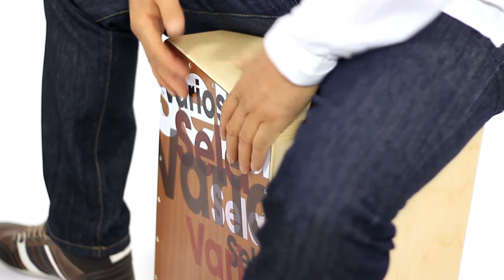Sela Cajon - Hakim Ludin presents the Cajon Revolution: Sela Varios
[Anzeige/ Advertisement]

Do you have to make compromises on quality when buying an entry-level cajon? The answer is clearly: No! With the Varios you get a cajon at an incredible price offering all the features of a professional cajon. Sela hereby proves that in terms of sound, quality and features no concessions have to be made.

The Varios sounds amazing with a massive bass and an assertive snare drum. It offers further playing possibilities like pre-adjusted Clap Corners and a removable Sela Snare System. Additionally, the unique design of the playing surface is a real looker.

Thanks to the Sela Snare System, it is also possible to use a second snare. In this way you get a lot of snare sound, which is especially popular among flamenco players, for Latin grooves and for musicians who generally prefer a “crispy”, assertive sound.

The Soul Of Sound:
Going on forward instead of following: For more than 15 years Sela has been developing and producing successfully exceptional cajons for demanding musicians. During that time we have managed to continually improve our instruments and thereby continuously push the cajon development. Inventions like the Sela Snare System or the Snare On / Off Mechanism offer musicians unprecedented opportunities to realize their musical ideas.

Sela products meet the highest demands in quality and usability. Our cajons are manufactured exclusively in Germany. Each model is throughly tested before delivery. You can tell it by the way it looks, feels and sounds. No wonder that more and more musicians all over the world discover their love to Sela cajons.

Brand new are our add-ons. They have been developed in close cooperation with Sela artists and will not only be appreciated by all cajon players. We always welcome suggestions and feedback from musicians. They are the ones who make us continue to develop exciting and inspiring musical instruments.